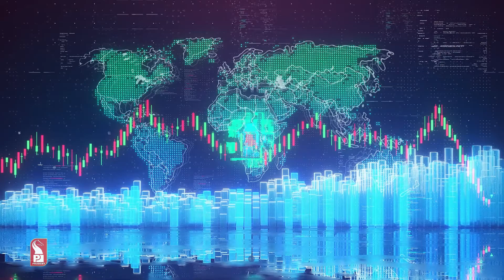Share Market Daily Updates : 09 NOV 2023 | Dalal Street | Prudentnews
In this special program we speak on daily market update.